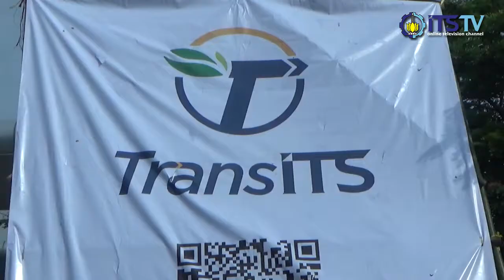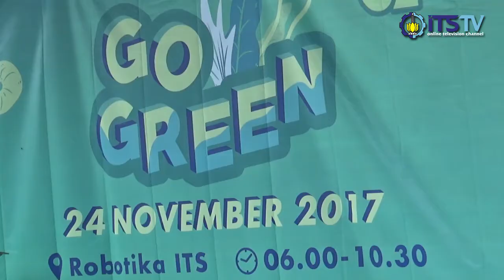ITS Kampanyekan Ramah Lingkungan melalui Go Green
ITS Surabaya melalui Unit Pengelolaan, Pengendalian, dan Pengawasan Program (UP4) bersama Bolo Eco Campus kembali menggelar kegiatan peduli lingkungan bertajuk Go Green ITS 2017 yang merupakan salah satu program ITS Smart Eco Campus di Gedung Robotika ITS. Gimana ya keseruan Go Green ITS 2017 ini, yuk kita lihat!